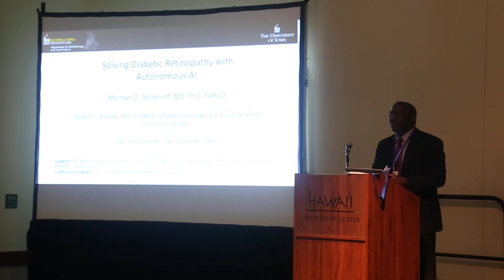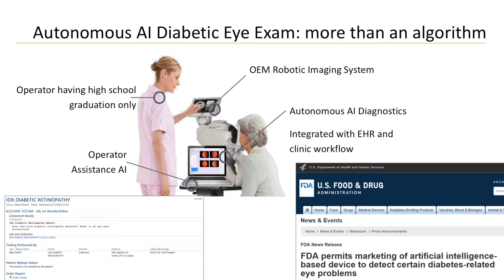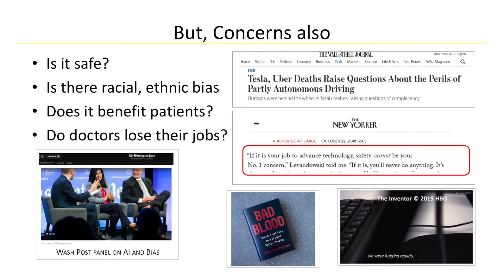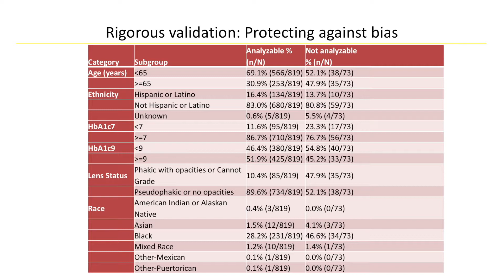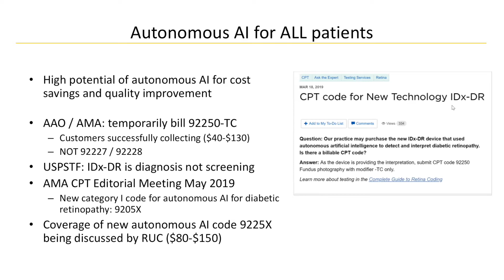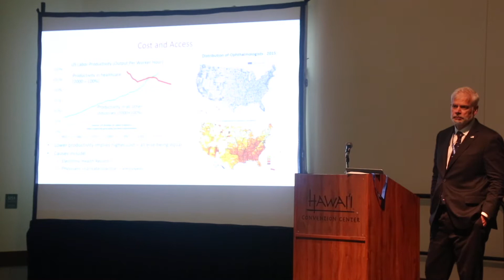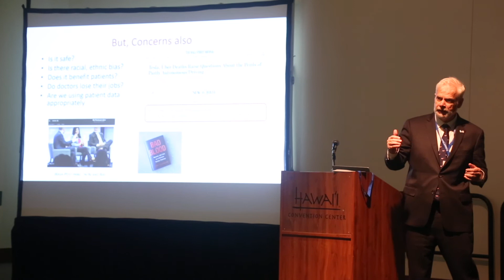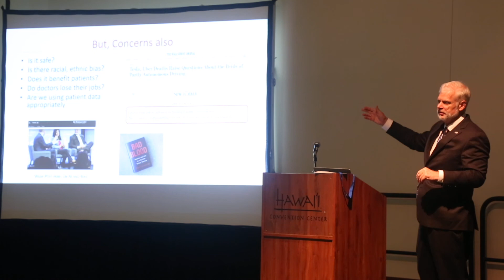AI & Tech in Medicine Symposium (Part 7 of 7), Dr. Michael Abramoff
KEYNOTE SPEAKER: Dr. Michael D. Abramoff; IDx, Univ of Iowa. EVENT: RETINA-AI Health Inc's "AI & Tech in Medicine Symposium" at the 117th Annual Meeting of the National Medical Association in Honolulu Hawaii, July 30th 2019. SYMPOSIUM CHAIR: Stephen G. Odaibo, M.D., M.S.(Math), M.S.(Comp. Sci.); RETINA-AI Health; MD Anderson Cancer Center.